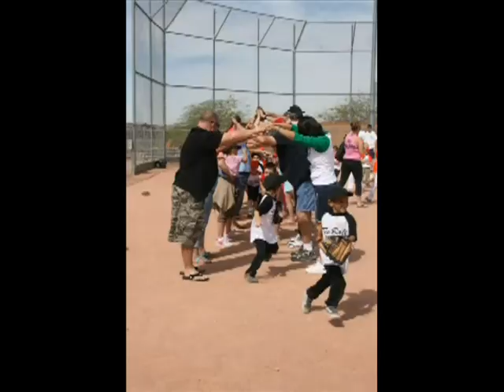Peoria Cobra Teeball 2010.mp4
Peoria Cobra Teeball 2010
Trevor is #10 and I seem to be in a bunch of these too!